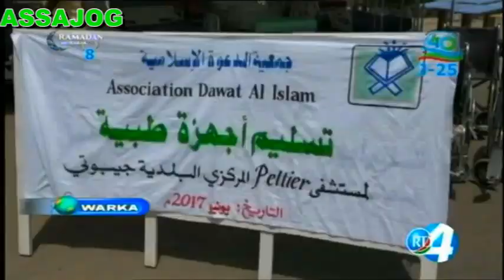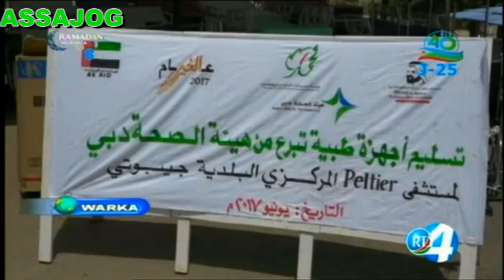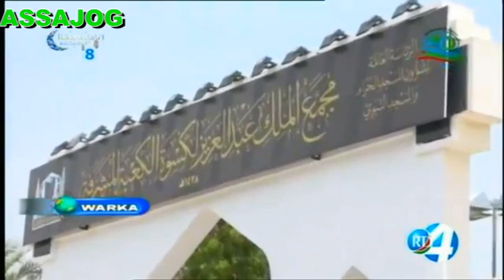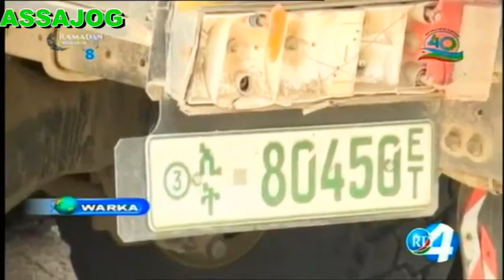Djibouti: Warkii Maanta 02/6/2017